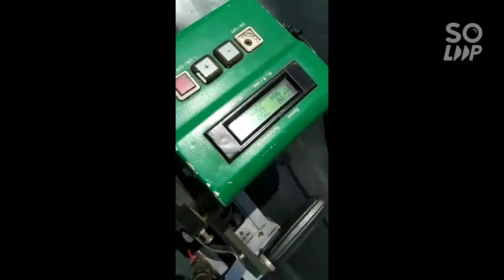Aqua culture nursery@ biofloc tank(3)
TLT lining technologys Hari 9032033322